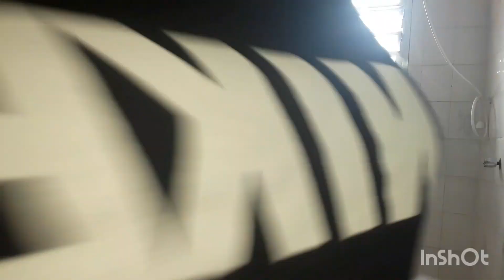dia de faxina e organização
hoje foi o dia de faxina e organização morando sozinha